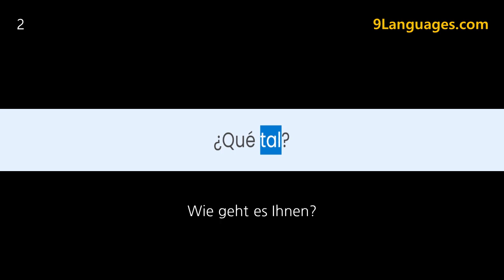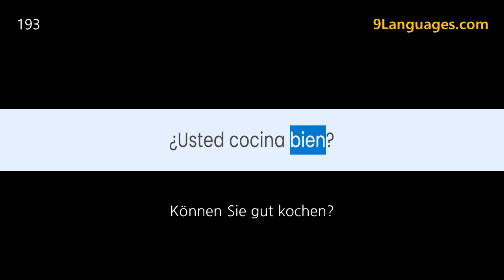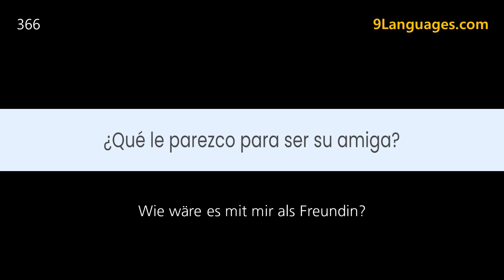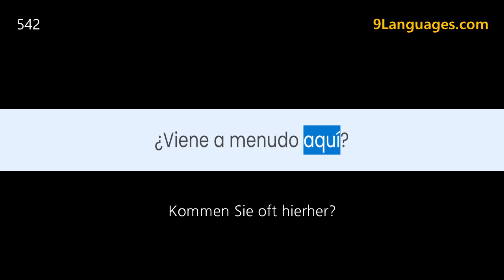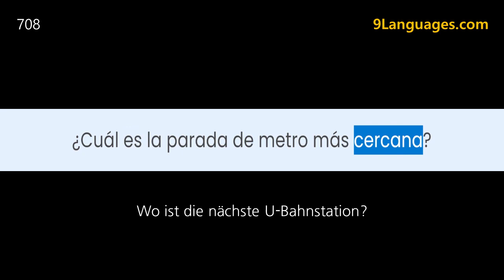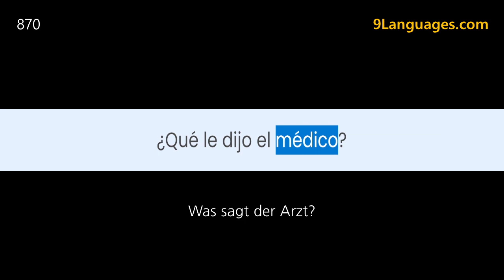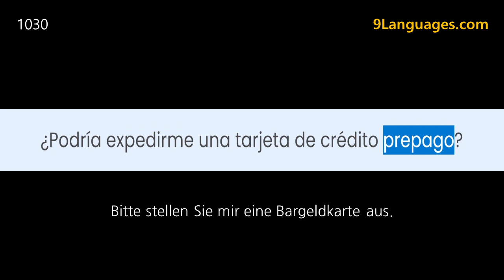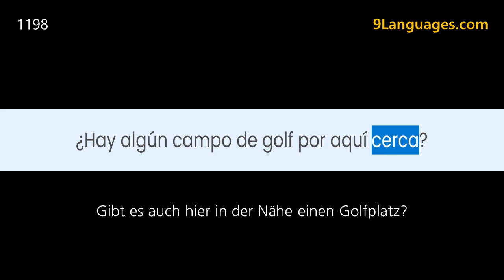1200 WICHTIGE SPANISCHE SÄTZE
▼▼▼▼PDF Herunterladen▼▼▼▼